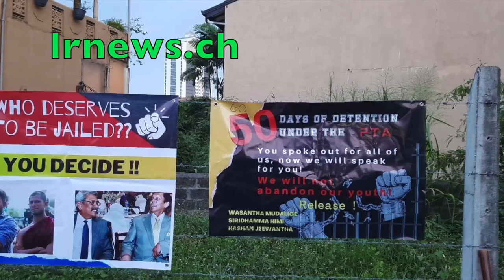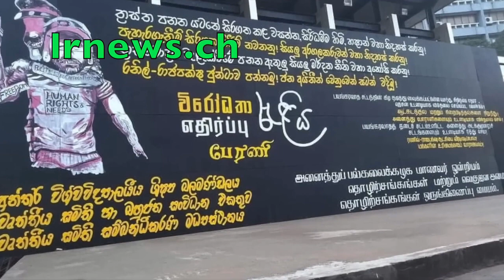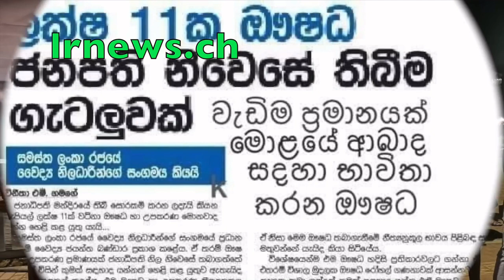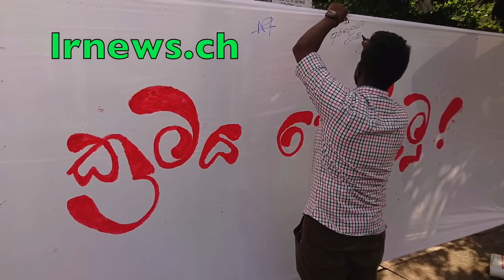බැසිල්ගේ ලොම්බන් දත් හතරක් කෝකිලාගේ පස්සේ.....................................